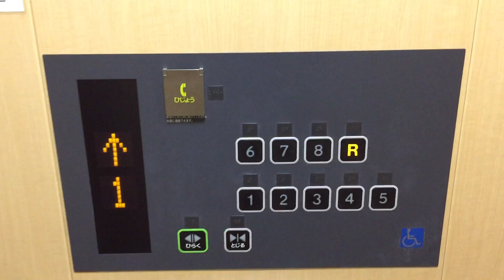【三重県 津市】津市営フェニックス通り駐車場のエレベーターに乗ってみた！（東芝製／1F→RF）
【Japan Tsu-shi, Mie】I got on the elevator of the municipal Phoenix Street parking lot! ( made in TOSHIBA / The first floor → The roof floor )